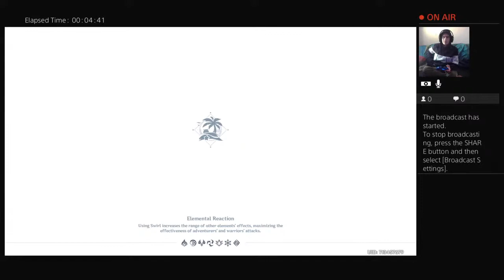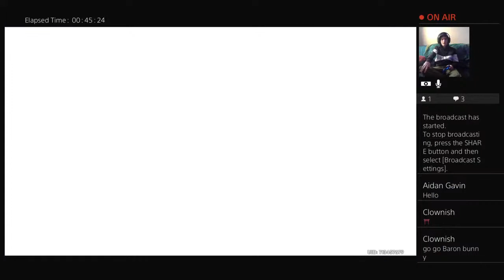Collecting all Echo shells again (Genshin Impact)